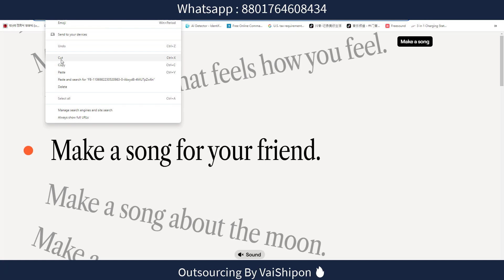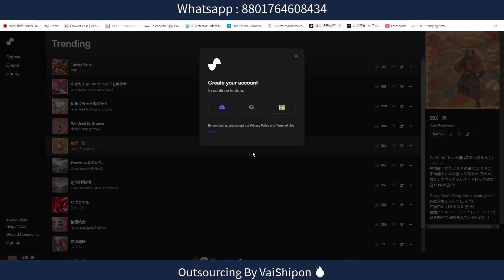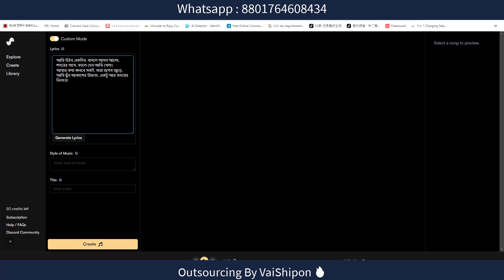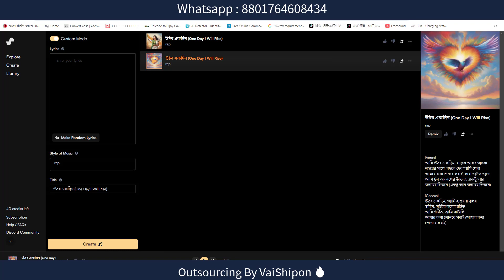কপিরাইট ফ্রি বাংলা রেপ গান তৈরি করুন এ আই দিয়ে, Create Song using Ai | Ai Music Generator or Maker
Skype : vaishipon
ধন্যবাদ
মনোয়ার শিপন

☐ Liked?

Related Search:
ai music generator
ai music maker
suno ai
ai music composition
neural network music
ai-generated music
algorithmic composition
machine learning in music
automated music creation
ai music software
generative music technology
computer-generated soundtracks
ai music maker
automated music creation
ai-driven composition
smart music generation
virtual composer
artificial intelligence music tools
digital music creation
intelligent music software
algorithmic music maker
machine-generated melodies

Thanks
Monwar Shipon

এই অফার সীমিত সময়ের জন্য।
১২ বৎসরের অভিজ্ঞতা ২ লাইনে বোঝানো যাবেনা, তার পর ও বলার চেষ্টা করছি।
১. ডিজিটাল মার্কেটিং নলেজ
২. আমাজন এফিলিয়েট একাউন্ট
৩. আমাজন এফিলিয়েট ওয়েব সাইট
১. ডিজিটাল মার্কেটিং নলেজ
২. মেক মানি এফিলিয়েট একাউন্ট
৩. মেক মানি এফিলিয়েট ওয়েব সাইট
১. ডিজিটাল মার্কেটিং নলেজ
২. টি শার্ট এফিলিয়েট একাউন্ট
৩. টি শার্ট এফিলিয়েট ওয়েব সাইট
১. ডিজিটাল মার্কেটিং নলেজ
২. সি পি এ মার্কেটিং একাউন্ট
৩. সি পি এ মার্কেটিং অফার এর জন্য ওয়েব সাইট